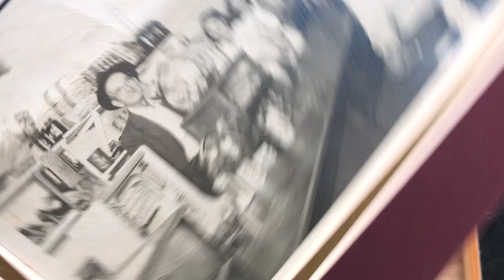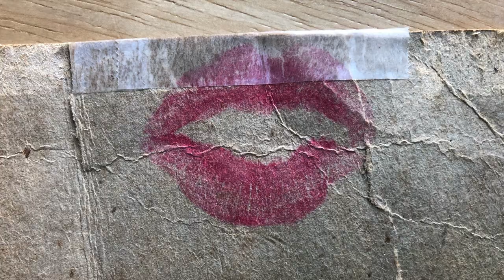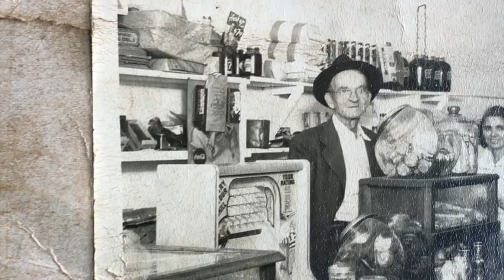Sealed with a Kiss - Old Photo Reveals a Surprise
In the latest of my series of videos about antique and historic photographs, I discover a surprise when I decide to remove the 1950s-era photograph from a tacky modern frame

My Gear:*
Hasselblad X1D
Hasselblad XCD 4/45P lens